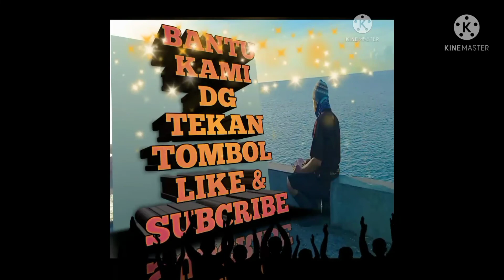CARA IKAN MONSTER DBS BIKIN NYESAL PEMANCING.